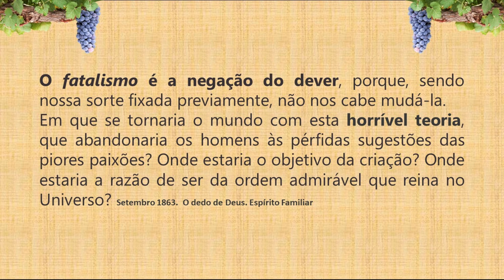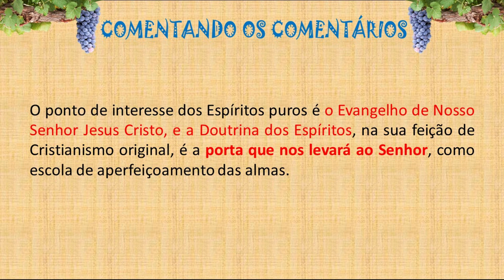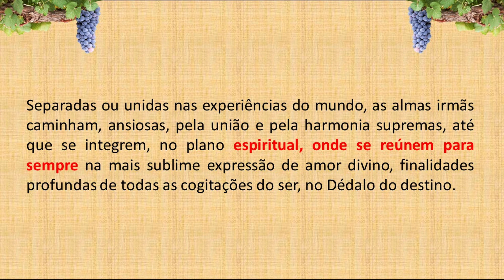LIVRO dos ESPÍRITOS PERGUNTA 300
300. Se dois Espíritos perfeitamente simpáticos se reunirem, estarão unidos para todo o sempre, ou poderão separar-se e unir-se a outros Espíritos?

“Todos os Espíritos estão reciprocamente unidos. Falo dos que atingiram a perfeição. Nas esferas inferiores, desde que um Espírito se eleva, já não simpatiza, como dantes, com os que lhe ficaram abaixo.”